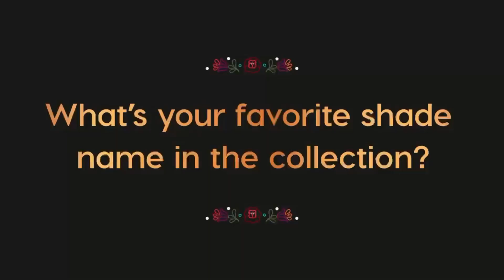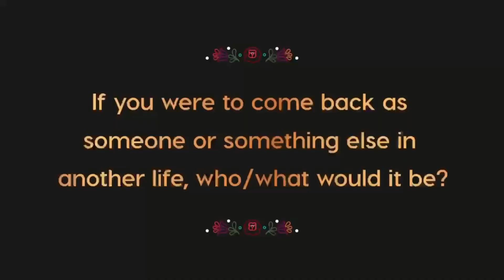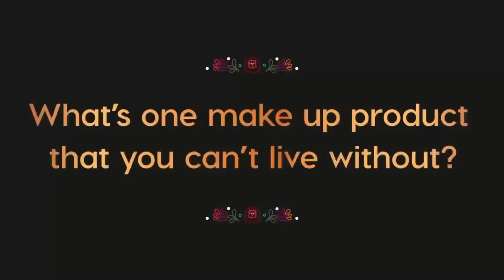Truth or Tequila Feat. Becky G Timelapse Reverse